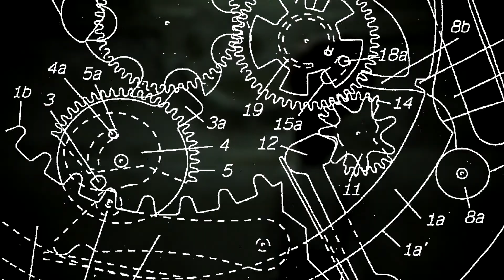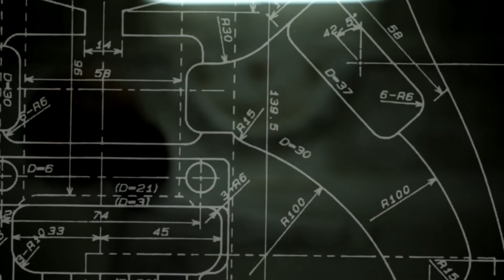BALZAMINA - Pan Makovec